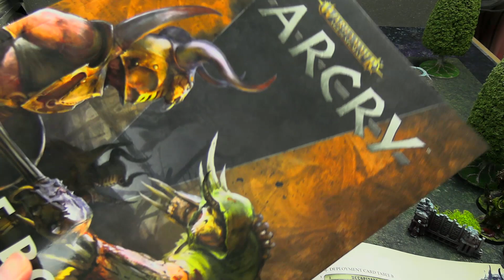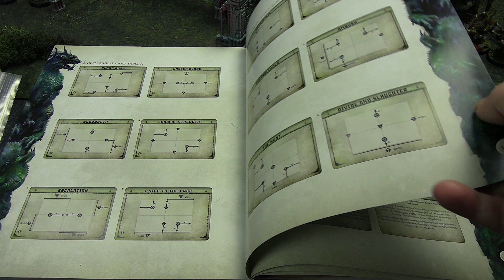Warcry Battle Report: Nighthaunts VS Rotbringers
It's time for some more Warhammer Age of Sigmar: Warcry.

If you would like to support my miniature game and board game content on Youtube please consider become a Member and receive some extra benefits like seeing Warcry early!